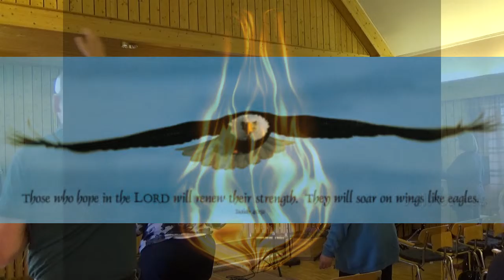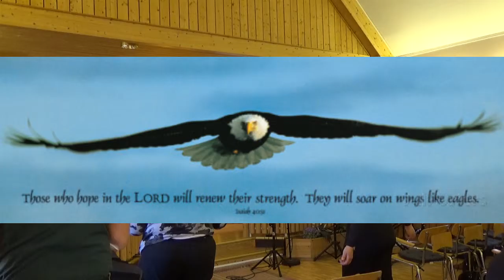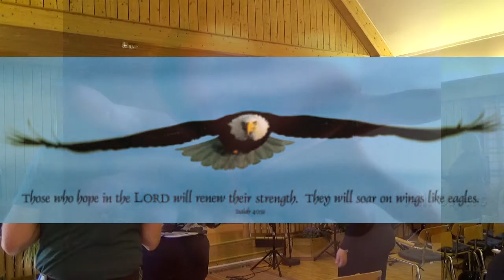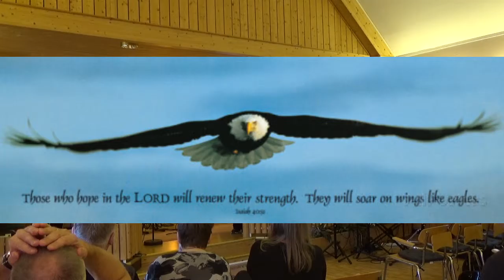Solfrid B.Jepsen I mesterens Hånd.Lørdagformiddag del 3 av fem. Ballangen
Fra andre del av formiddagens seksjon. Her skulle en av ungdommene våre si litt og dele litt først - det endte med spontan tilbedelse og begeistring i salen. Når frimodighet og gaver forløses er det spesielt å få være der.
Det er lagt til bilder og det er ved ett tilfelle kun stemme slik at du får hilsenen men du ser ikke hvem som deler ;)
Talen følger etterhvert.